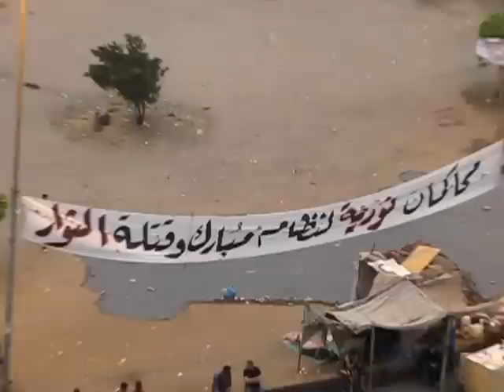Tahrir Overview - 4.50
Morsi Victory has been announced by MB in a presser not far . The Square doesn't look specifically enchanted very few people and even fewer celebrating.